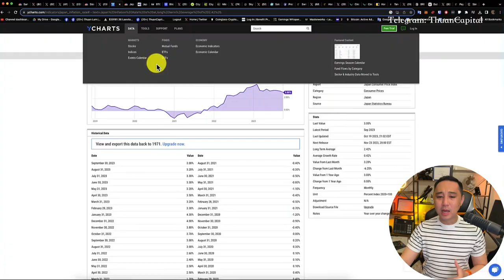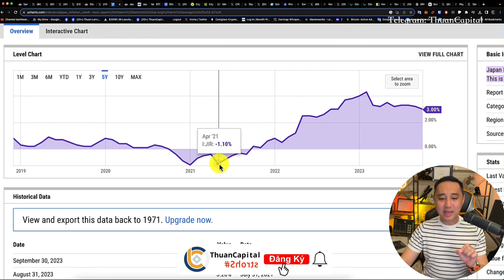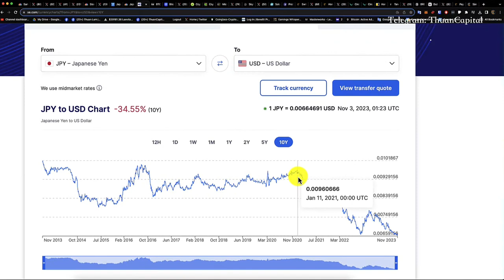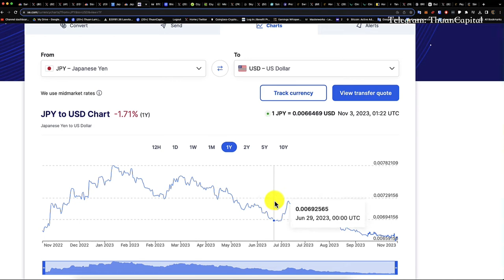Nhật Bản Lạm Phát Không Cao Nhưng Sao TIỀN Nhật Mất Giá.